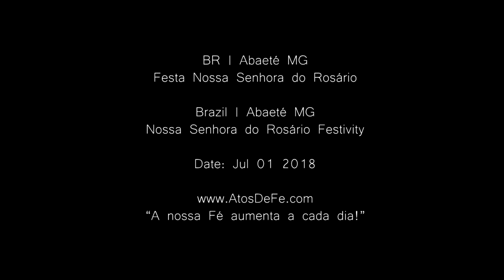🙏🏼 01/07/2018 Abaeté MG Festa Nossa Senhora do Rosário ➜ Festa em fotos | V-00036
Festa de Nossa Senhora do Rosário, tradição mantida na cidade de Abaeté - MG.
Neste vídeo mostraremos através de fotos, alguns detalhes captados por nossas câmeras.

A festa acontece anualmente no mês de julho, e é composta por cortejos, desfile de rei e rainha, bandas musicais e as danças dos grupos de marujadas ou guardas, que passam o dia a cantar e dançar pelas ruas da cidade.

O reinado é conduzido por um rei e uma rainha (eleitos no ano anterior) e sua corte, e as guardas diferenciando-se umas das outras pelas coreografias, instrumentos e pela música que executam durante o louvado, saem em cortejo pelas ruas da cidade.

Feast of Our Lady of the Rosary, tradition maintained in the city of Abaeté - MG.
In this video we will show through photos, some details captured by our cameras.

The festival takes place annually in July, and consists of processions, a king and queen parade, musical bands and the dances of groups of sailors or guards, who spend the day singing and dancing through the streets of the city.

The reign is led by a king and a queen (elected in the previous year) and their court, and the guards, different from each other by the choreography, instruments and the music they perform during the praise, go out in procession through the streets of the city.

Deixe sua mensagem / Leave your message 📌

This content may not be uploaded anywhere.
You can share the Youtube link.

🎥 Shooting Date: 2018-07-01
V-00036